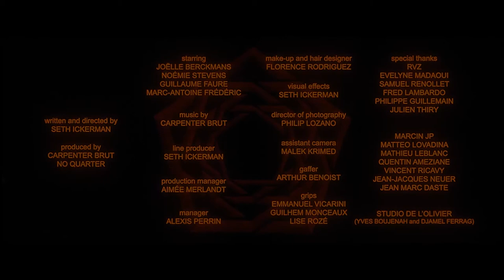Turbo Blood Sugar Sex Magik Killer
I really like how these two go together

Original Song: Red Hot Chili Peppers - Blood Sugar Sex Magik

Original Video: Carpenter Brut - Turbo Killer